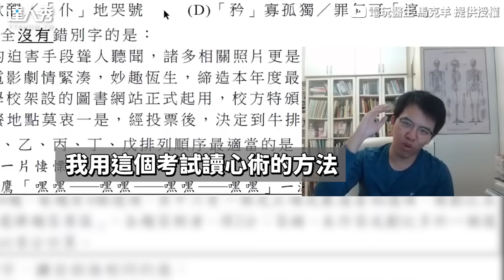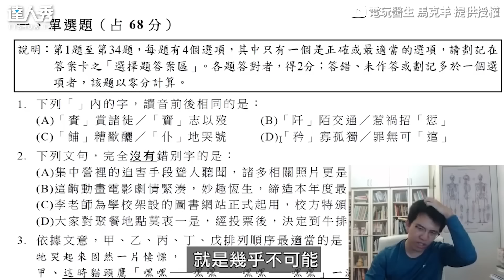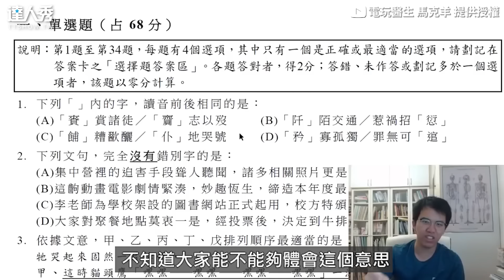【不會寫的題目也能90%猜對！神人發明「考試讀心術」必看】｜@drmarkyang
可惡..太晚看到這支影片了😭😭 (靜香編)